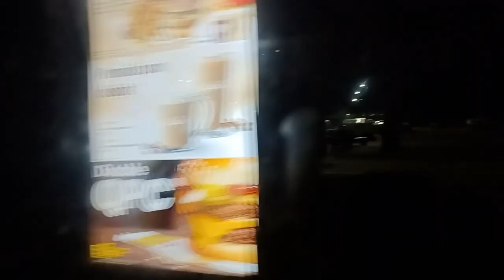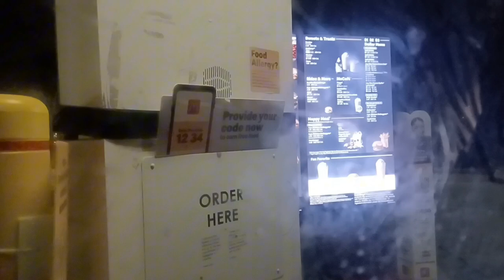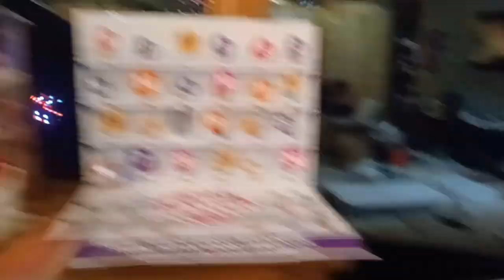Vlogmas 2023 - day 4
Happy Vlogmas day 4!! hope u enjoy!!